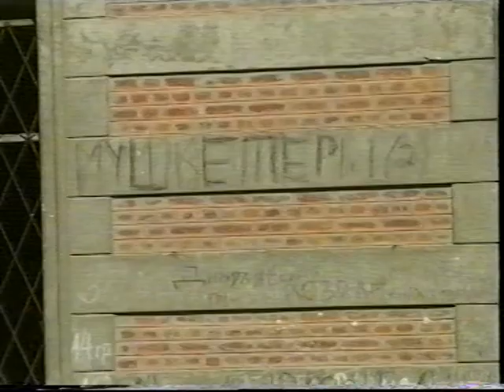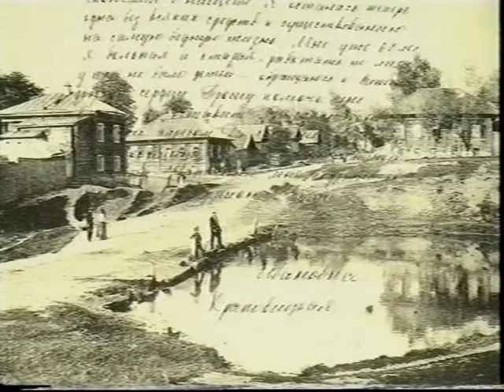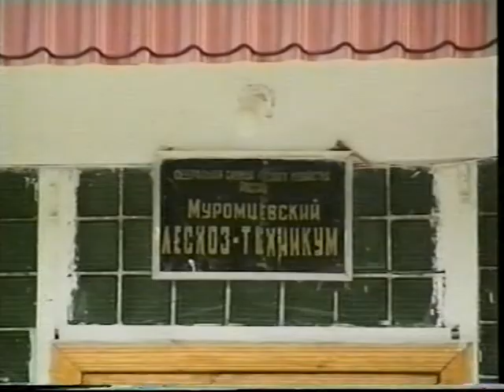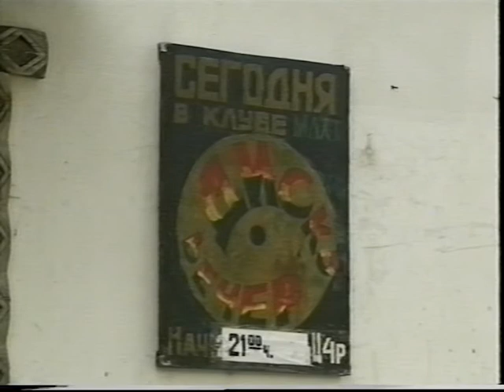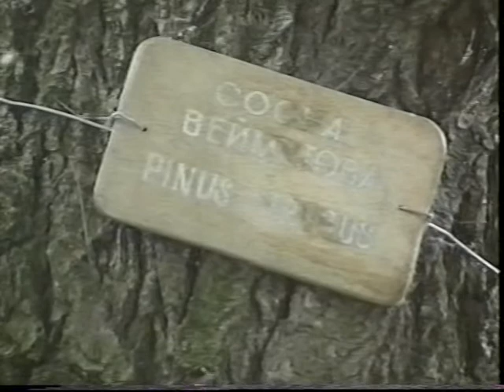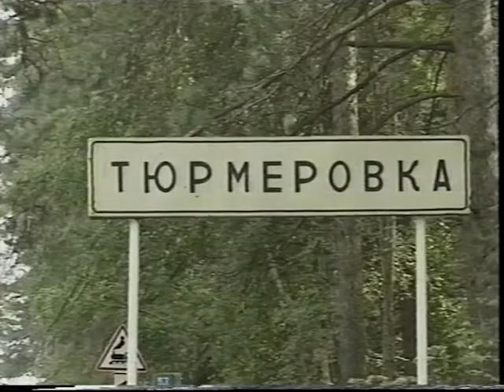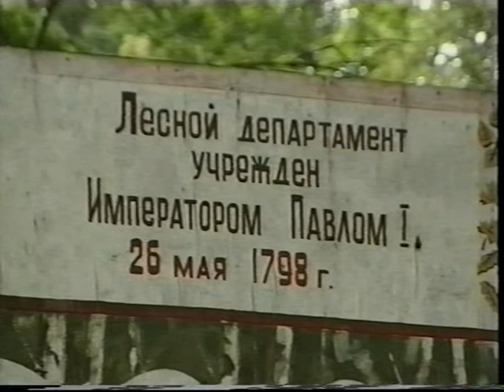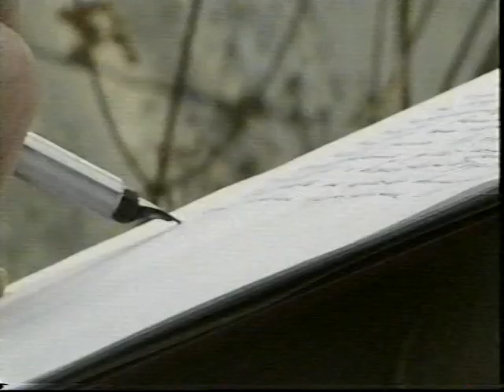#269."В тумане прошлого",документальный фильм из серии "По следу Мегре".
"В тумане прошлого",документальный фильм из серии "По следу Мегре".Из архива Фонда Культуры и поддержки творчества "Анастасия" втуманепрошлогодокументальныйфильм втуманепрошлогопоследумегре последумегре anastasia солнечныебарды духовноеразвитие родовоепоместье единениелюдей звенящиекедрыроссии втуманепрошлого alexuu4jdg aleksandrdoineko александрдойнеко##